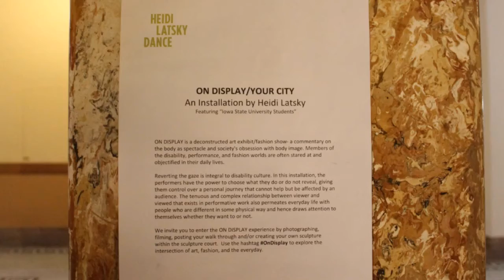OnDisplay - Iowa State University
ON  DISPLAY  is  a deconstructed  art  exhibit/fashion  show - a  commentary  on  the  body  as  spectacle  and  society's  obsession  with  body  image.
Members  of  the  disability,  performance,  and  fashion  worlds  are  often  stared  at  and  objectified  in  their  daily  lives. Reverting  the  gaze  is  integral  to  disability  culture.  In  this  installation,  the  performers  have  the  power  to  choose  what  they  do  or  do  not  reveal,  giving  them  control  over  a  personal  journey  that  cannot  help  but  be  affected  by  an  audience.  The  tenuous  and  complex  relationship  between  viewer  and  viewed  that  exists  in  performative  work  also permeates  everyday  life  with  people  who  are  different  in  some  physical  way  and  hence  draws  attention  to  themselves  whether  they  want  to  or  not.